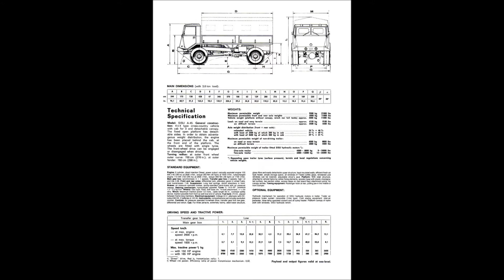Sisu a-45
1/10 sisu a-45 body
crawl.ee